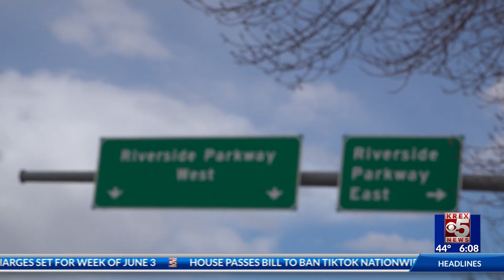Shelter dog available for adoption after amputation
A rescue dog with the animal shelter Happy Little Rescue was involved in a hit-and-run accident in February. Peanut, a nine-month-old puppy, was struck by a car on Riverside Parkway after getting loose from a volunteer during a walk at the West Lake State Park.